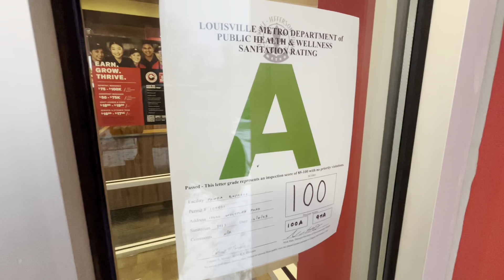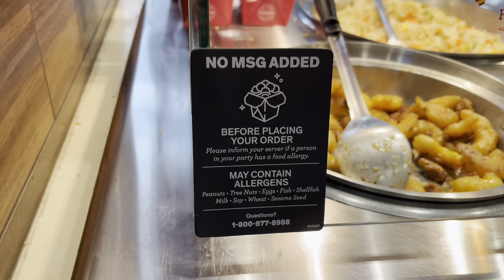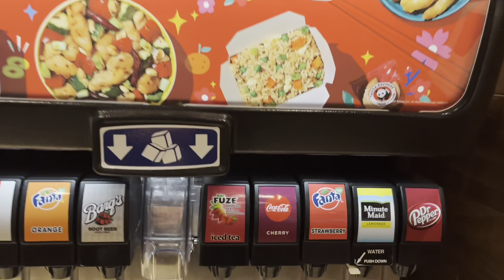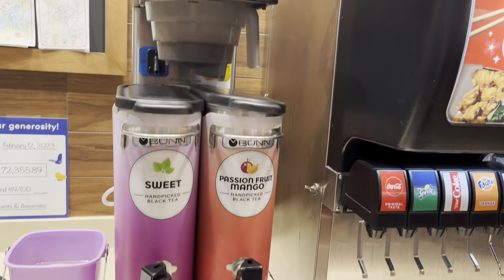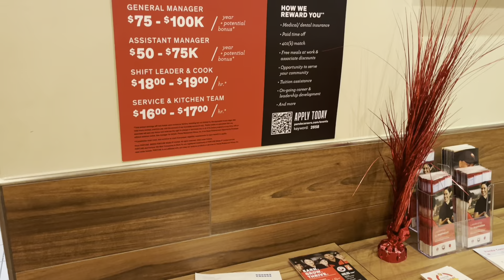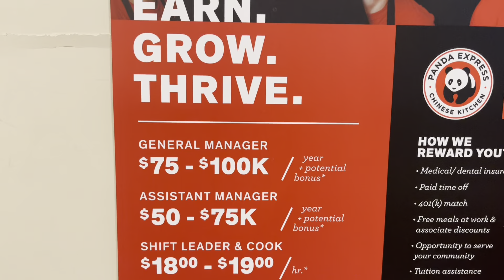PANDA EXPRESS CHINESE KITCHEN | Louisville, Kentucky | Restaurant Review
If you want to try some of the best Chinese food that you will ever be able to find in a national chain, then check out this appetizing and fun video of PANDA EXPRESS.  Family owned and operated.  Support local!!